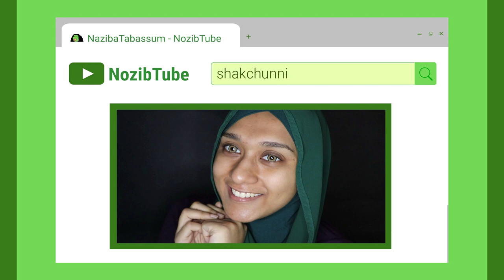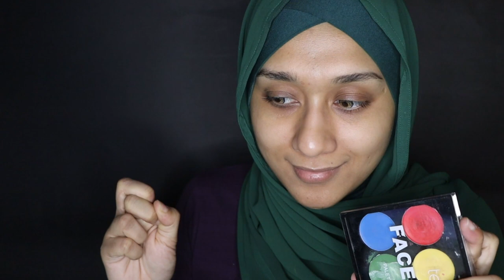turning myself into shakchunni 🧟‍♀️ halloween makeup 2020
Happy halloween to those celebrating! I wanted to get this up before Halloween but I was sooo preoccupied with academics that I couldn't get enough time to edit this. But I hope it is at least fun to watch because there's Thakur Maa r golpo as well! ^_^

Products Used:
Technic Face Palette

MAC Studio Fix Fluid in NC25

Morphe James Charles Palette

GlitterMyWorld Glitter in Golden Eye

Maybelline Master Ink Matte Eye Liner

Huda Beauty Emerald Obsessions Palette

Colourpop x iluvsarahii Aribba! Ultra Matte Liquid Lipstick

Outfit Details:
Turtleneck T-Shirt: Tahoor
Orna: My sister's xD
Hijab: Gifted
Undercap/Ninjacap: Tahoor

Residents outside Bangladesh can purchase the above mentioned items by directly going to the websites mentioned beside. However for Bangladeshi residents, the items can be found in the following Facebook pages-

My Foundation References-
1. Mac Studio Fix Fluid in NC37
2. Maybelline Fit Me Foundation in 228
3. LA Girl Pro Illuminating Coverage Foundation in Warm Beige
4. Estee Lauder Double Wear in Cashew
5. Milani Conceal+Perfect Foundation in no 6
6. Too Faced Born This Way Foundation in Natural Beige (slightly lighter on me)

Intro Inspo:
Moonbeige